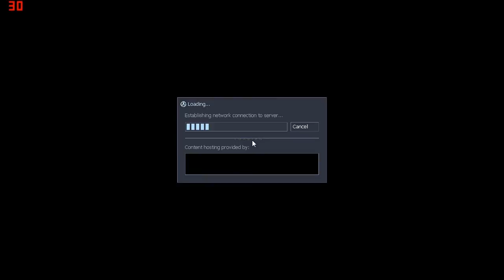Let's Play HL Blue Shift Sven Co-op: Part 9 - Gettin' outta here!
Black Mesa's a nasty place. Guess it's a good thing it exploded.